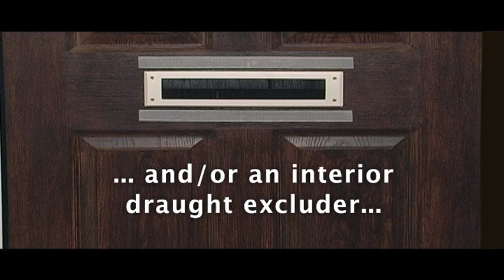DRAUGHT EXCLUDERS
Snail Sakk® Mail Catchers for Mail Slots.